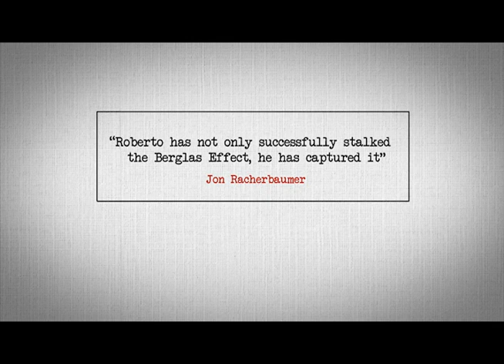EUREKA The Ultimate ACAAN by Roberto Mansilla & Vernet